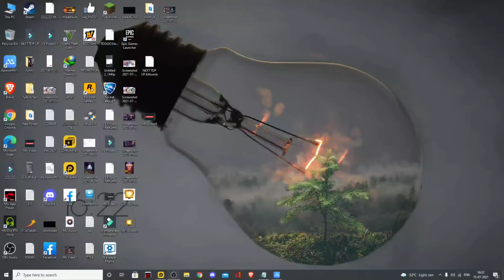PEGASUS SKYWING SKIN IN FREE FIRE-para SAMSUNG,A5,A6,A32,J5,J7,S5,S6,S7,S9,A10,A20,A30,A50,A70FEFIRE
DROP THE BALL EVENT PEGASUS SKYWING IN FREE FIRE -para SAMSUNG,A5,A6,A32,J5,J7,S5,S6,S7,S9,A10,A20,A30,A50,A70FEFIRE,